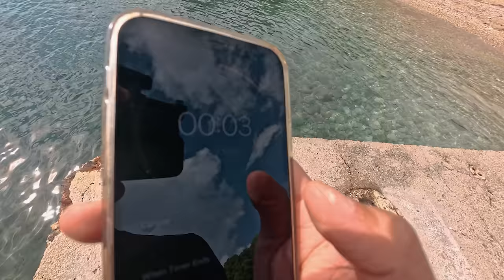Parkour Bújócska egy Szellemvárosban a Horvát tengerparton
- 200.000 Forint
- 1 év díjmentes akrobatikus kosárlabda edzés nálunk
- Közös utazás a Face Team csapattagjaival egy közösen egyeztetett úticélra, melynek az útiköltségét mi álljuk.
Sorsolás amint elérjük a 200e feliratkozót!

► Extrém bújócska, mert szeretitek!

► A csatornáról:
Megmutatjuk nektek közelebbről a FaceTeam életének mozzanatait! Utazások, fellépések, show-k, szórakoztató tartalmak, kalandok, edzések és izgalmas anyagok egyenként a tagokról, heti rendszerességgel.

Legyél TE a következő világjáró akrobatikus kosárlabda és/vagy labdazsonglőr fellépő!

► Utánpótlás Nevelés
Ezt a fajta sportot, csak és kizárólag a Face Team edzőitől tanulhatják a fiatalok Magyarországon a Szabadtéri Sportok Egyesülete keretein belül!
A tanfolyam célja a gyerekek koordinációjának javítása, csapatmunka valamint a megfelelő jövőkép kialakítása. Ajánlott 8-18 éves kor között. Az edzésre általános sportfelszerelés szükséges. Előny, ha van akár kosárlabda, torna alapképzettség, de nem szükséges, mert mindent az alapoktól tanítunk a fiatalok részére, a saját tudásszintjüknek megfelelően.
A fiatalok elsajátíthatják a kosárlabda, talaj akrobatika és az akrobatikus kosárlabda alapjait a legjobb szakemberektől heti 2-3 alkalommal. Edzéseinken nagy hangsúlyt fektetünk a koordinációs és labdás ügyesség fejlesztésére.